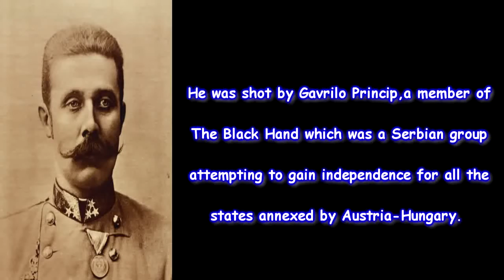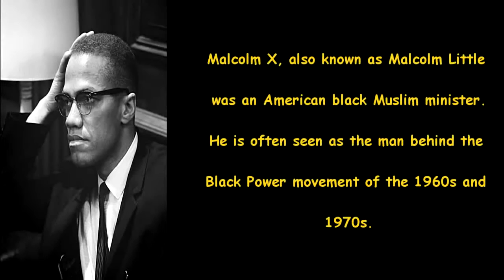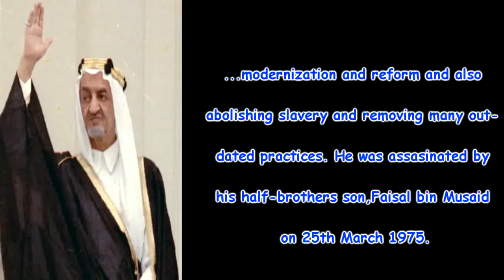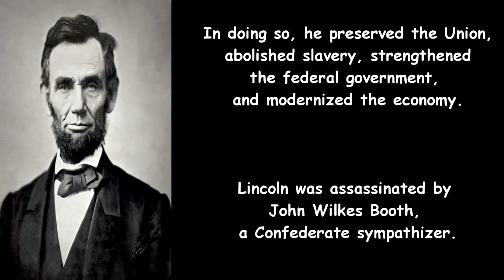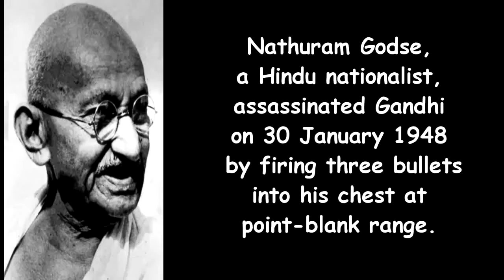10 Famous Political Leaders Who Were Assassinated